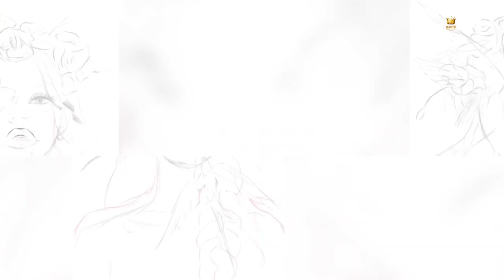GOLDEN TIME TALENT | 49 Season | Krakatets Mariia / Kartmari | Digital art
Member/team name: Krakatets Mariia / Kartmari

The country: Ukraine | City: Odesa

Nomination: Digital art

Name of competitive work: Дівчина з ластівками

Work size: 40*50

Execution material: Малюю від руки на iPad Apple Pencil

History of the creation of the work: Напередодні Дня Незалежності України у мене з'явилось бажання створити творчий шедевр, який передавав би всю гідність та дух моєї Батьківщини. Взявши в руки планшет, я запустила програму Procreate, щоб розпочати творіння своєї цифрової картини. Джерелом натхнення для мене стали ніжні квіти маку, що символізують долю та красу України, а також колоски пшениці, свідчать про родючість моєї землі.

Мазок за мазком, я намагалася передати образ української дівчини, чиї карі очі світились від вірності та пристрасті до рідної землі. Вінок із живих квітів маку та колосків пшениці повільно з'являвся на її голові, мов символ вічного зв'язку з природою.

Поступово, картина ставала живою, а з кожним рухом пензлика я додавала їй душу та емоції.

І раптом мій внутрішній голос сказав мені намалювати двох ластівок. Я вірю, що це було не просто так, адже ластівки — це втілення родючості та духу свободи, який завжди знайде свій шлях, навіть у найважчі часи. Їхній легкий політ навздогін одна одній символізує нерозривний зв'язок з історією, природою та культурою країни, а їхня присутність додає картині магічний момент.

І коли я дізналася про конкурс обдарувань, я вирішила представити перед журі та глядачами саме цю цифрову картину "Дівчина з ластівками". Я створила не просто красивий образ, а втілила в ньому свою любов та гідність моєї Батьківщини. "Дівчина з ластівками" для мене стала як символ України - землі, багатої природою та духом свободи.

Я вірю, що моя картина відгукнеться в серцях тих, хто на неї подивиться, і падарує віру у нашу повну і беззаперечну перемогу, перемогу України!

Participation in other competitions and festivals / creative achievements: Мене звати Марія, я універсальний цифровий художник. Малюю портрети, стікери, книжкові ілюстрації, патерни та будь-які арти на замовлення.
Також я автор власних курсів з малювання на планшеті та на телефоні. Є дитячий курс з малювання, розроблений по моїй власній методиці.

Малюю з дитинства, закінчила художню школу з традиційного малювання.